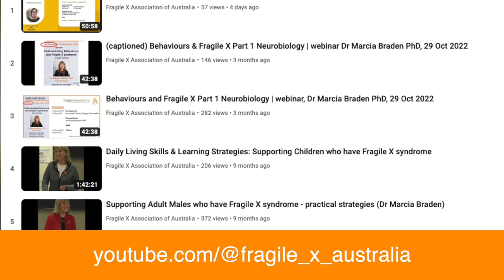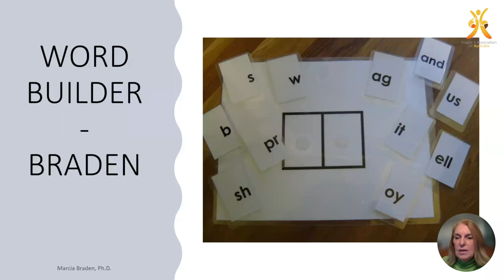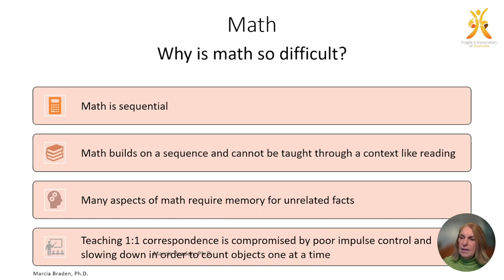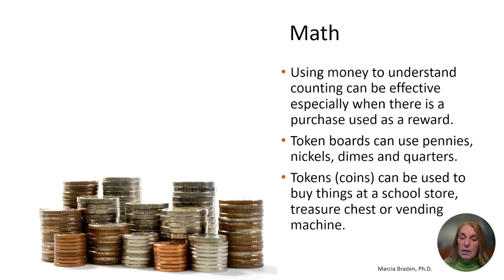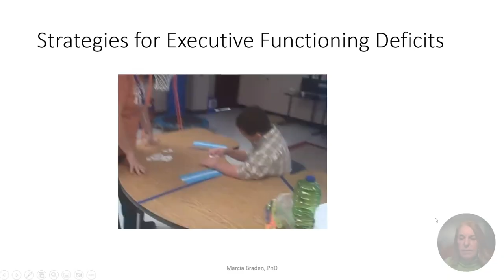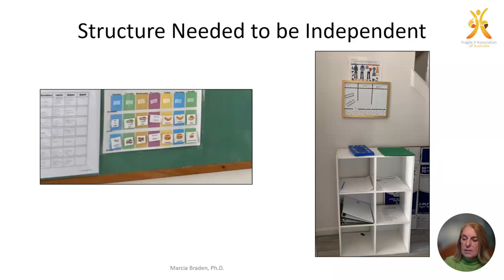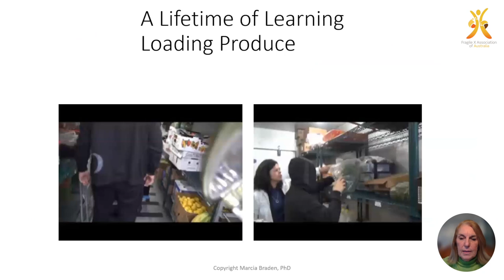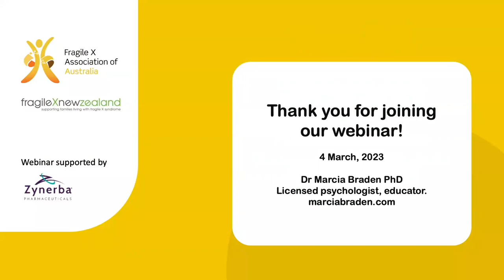Lifetime of Learning and Fragile X, Part 2 Dr Marcia Braden PhD 4 March 2023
Part 2 - folllowup to webinar on 18 February 2023. Psychologist and special educator Dr Marcia Braden presents an extensive discussion on what lies behind the unique learning style associated with Fragile X syndrome.  Marcia  showcased strategies that utilize learning strengths in the classroom, the community and in job settings. With videos illustrating successful school and work placements that match learning style to tasks and jobs, with examples of ways individuals continue to learn throughout their lives.

The 2-part series was supported by an educational grant from Zynerba Pharmaceuticals.